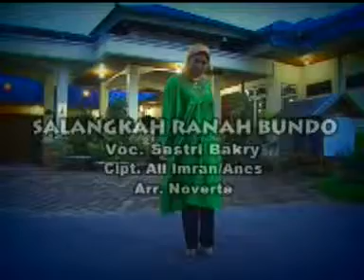Salingka Ranah Bundo - Sastri Bakry